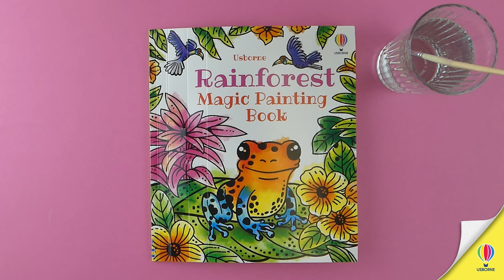Rainforest Magic Painting Book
Immerse yourself in a world of lush, dripping foliage and rarely-glimpsed wildlife. Watch out for lemurs and anacondas, ocelots and hummingbirds. If you look really closely you might even spot some tiny sloth moths fluttering around their host sloth, or the 'blue jeans' colourway of the poison-dart frog - which gives the frog the appearance it has denim legwear! Use the brush provided to sweep water over the designs and vibrant colours magically appear. A mess-free way to keep children busy, perfect for travel. Simply tuck the waterproof back flap under each page as it's painted, to stop water from seeping through to the rest of the book.